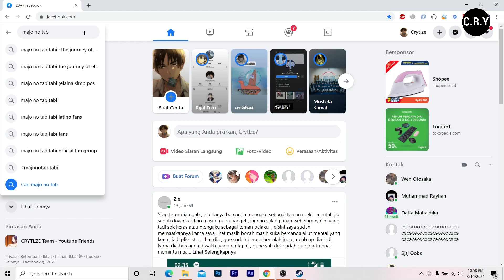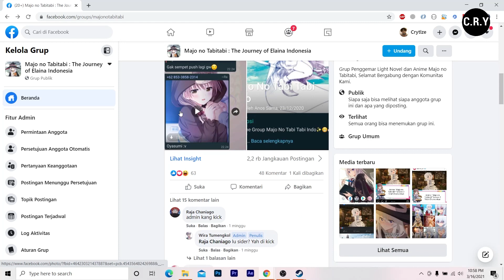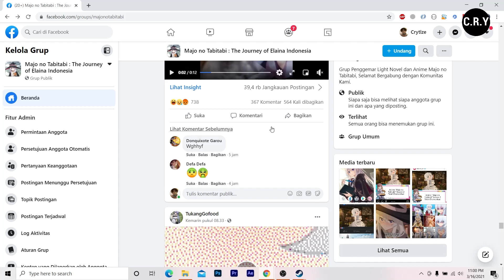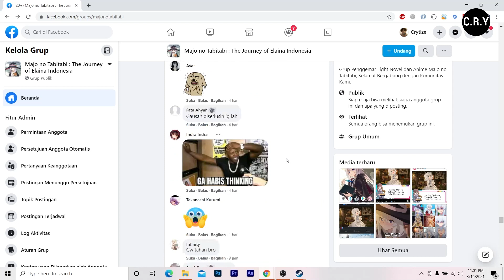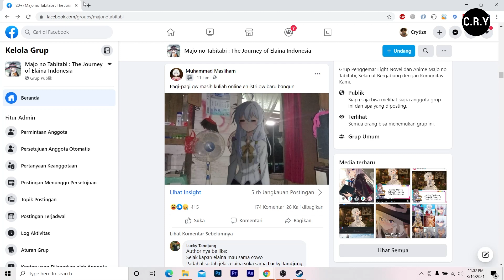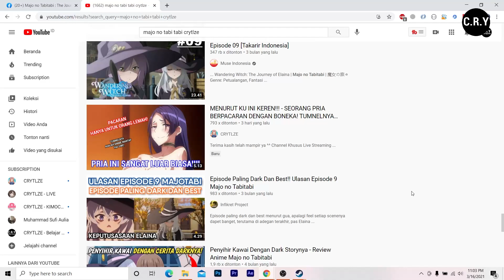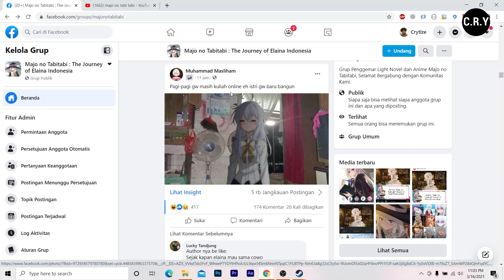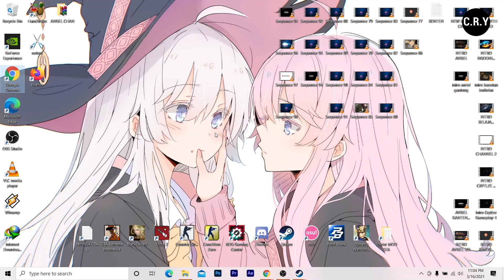KEGILAAN FANDOM ELAINA MEMBUAT DIRIMU SELALU BILANG GWS : Jalan Jalan Ke Grup FB Majo no Tabi Tabi